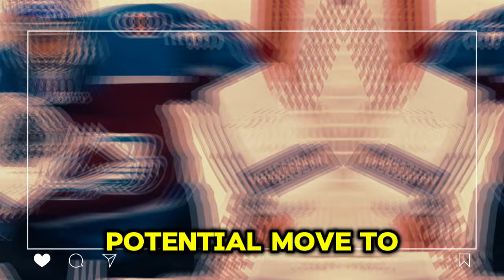📢 THE FANS REACTED! IT JUST CAME OUT! NEW YORK RANGERS NEWS TODAY!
NEW YORK RANGERS NEWS TODAY!